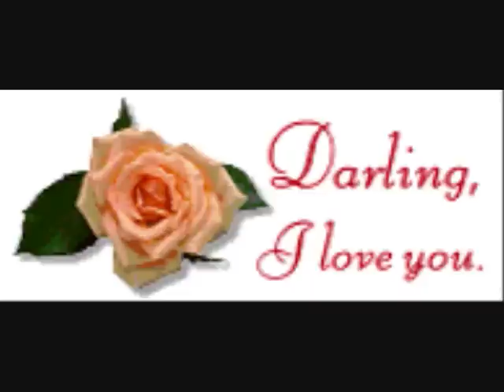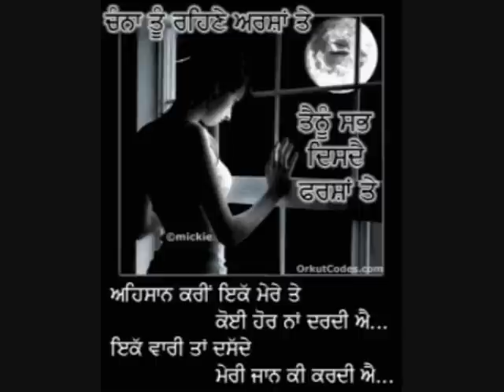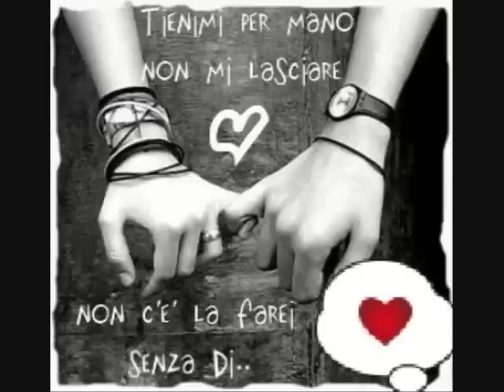feroz khan new latest video songs